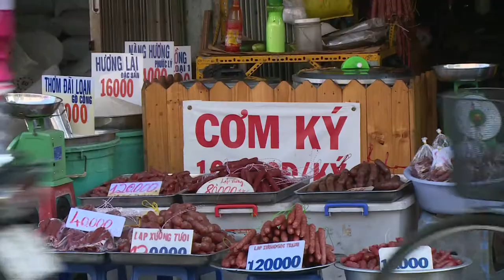Chợ Bà Chiểu Chợ bán lẻ nổi tiếng ở TPHCM